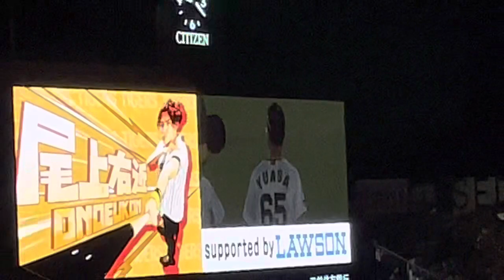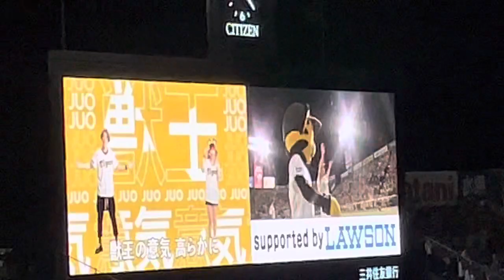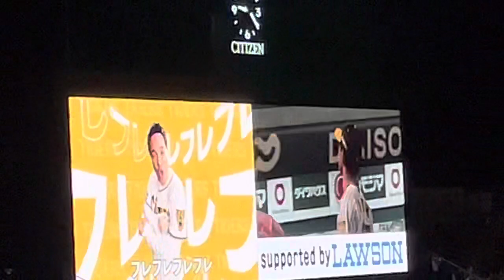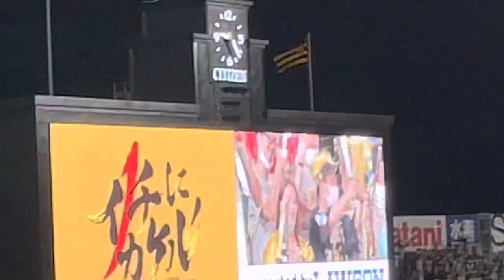7月の みんなで六甲おろし ヒーロー✨近本光司選手✨伊藤将司投手✨湯浅克己投手✨ウイニングロード🚜22.7.23. 阪神甲子園球場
を中心に

✨素人ながら アングルにこだわった✨
現地動画を！

 まとめ動画なども！